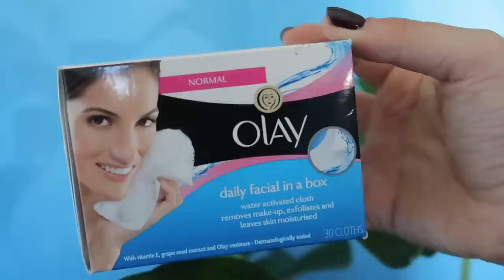COME organizzare il BEAUTY DA VIAGGIO || Federica Effe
PRODOTTI CITATI:
AMAZON set di beauty da viaggio trasparenti
MAYBELLINE Ciglia sensazionali mascara
THE BALM Furrowcious matte sopracciglia
FRESHLY COSMETICS kit di solari spf 50 *
OLAY Daily facial in a box (Amazon)
KIEHL’S Detergente viso alla calendula
KIEHL’S Tonico alla calendula
FRESHLY COSMETICS Superoxide face mist *
YVES ROCHER Sensitive acqua micellare
KIEHL’S Lip balm #1
ESTEE LAUDER Advanced Night Repair sire visa
KIEHL’S Ultra facial oil free cream
DARPHIN Exquise crema contorno occhi + labbra
                 Siero anti borse e occhiaie
Prodotto offerto da Octoly
SEPHORA Maschera viso in tessuto all’avocado
DIEGO DALLA PALMA Kit O sole mio per i capelli

COSA INDOSSO
Abito : KIABI
Labbra : SHISEIDO Laquer Rouge RD305
Unghie : Ricostruzione in gel

N.B.